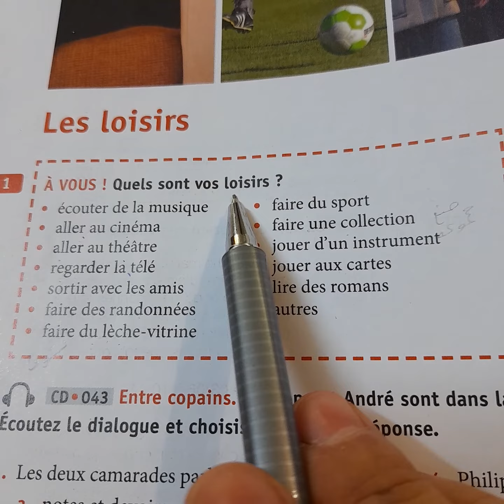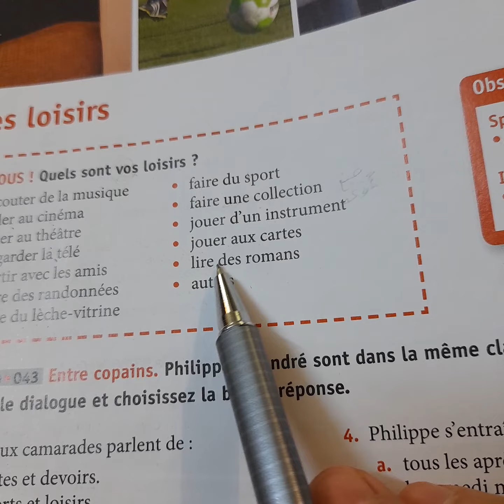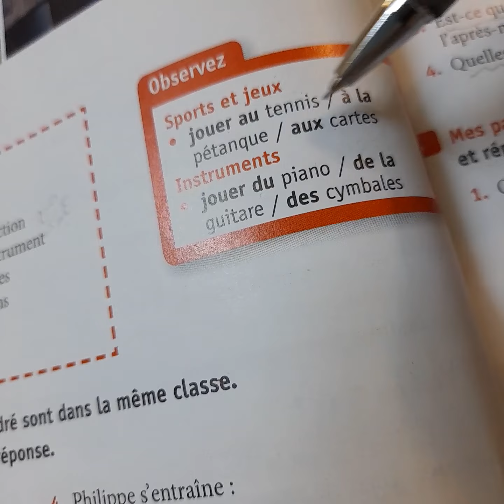Les loisirs 1vidéo